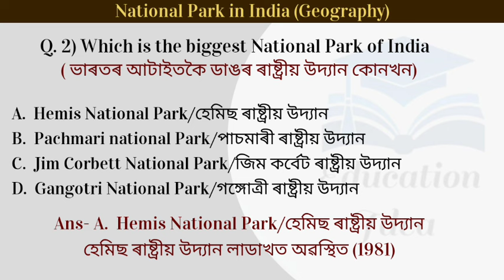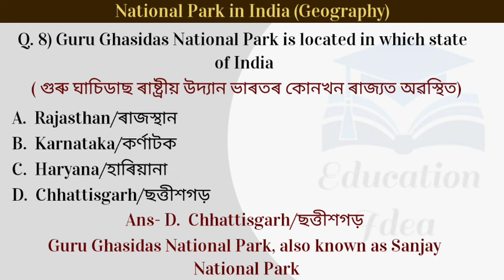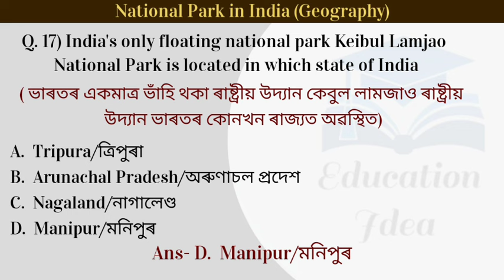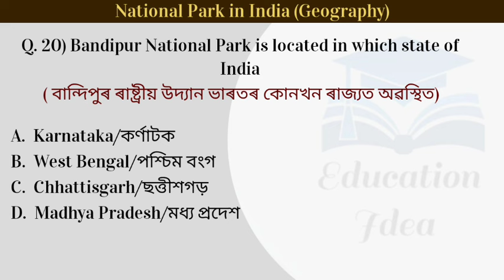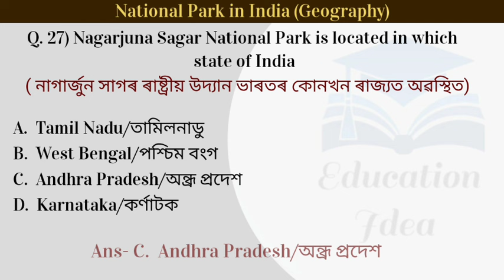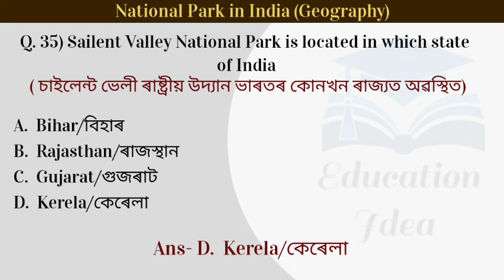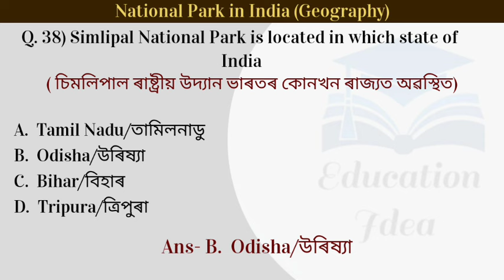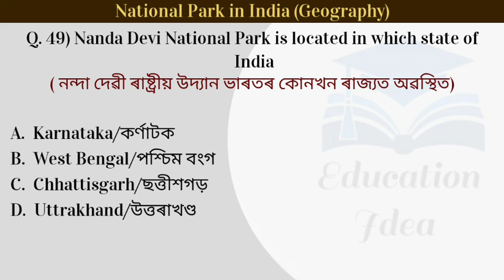National Parks In India|| India's National Parks Indian Geography Questions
India's National Parks
Indian Geography Questions For ADRE Exam
Indian Geography Questions For Assam Police Exam
Indian Geography Questions For Assam Competitive Exams
Indian Geography Questions For Assam TET Exam